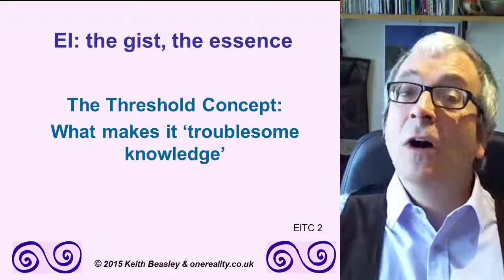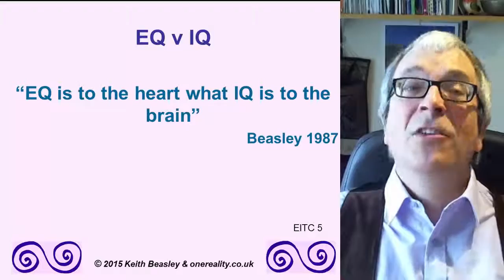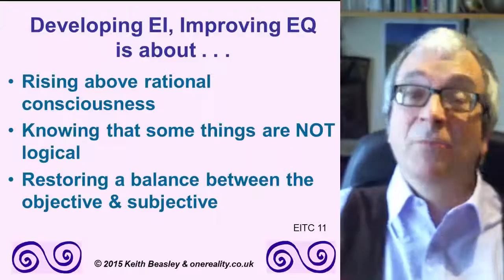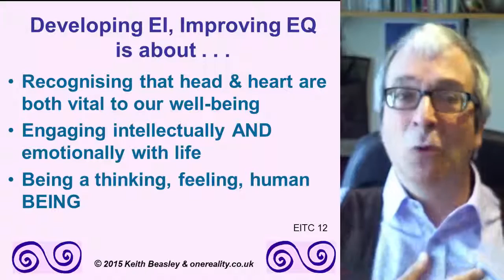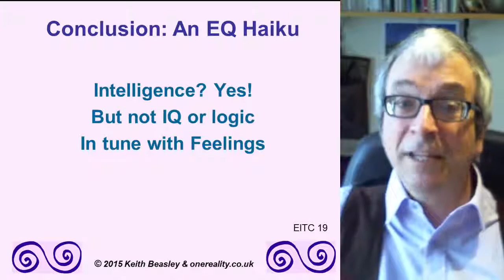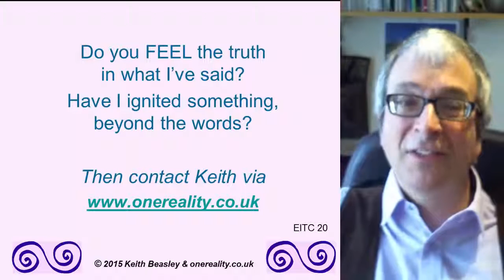EI Ignite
What ARE Emotional Intelligence (EI) and Emotional Quotient (EQ) - without all the jargon? Dr Keith Beasley (who's credited with the first published use of EQ) shares his passion and insight in an Ignite presentation: 20 slides each of 15 seconds! Enjoy. Reconnect. Learn.

Keith runs the 'Essence of Emotional Intelligence' on-line course at the BodyMind Institute